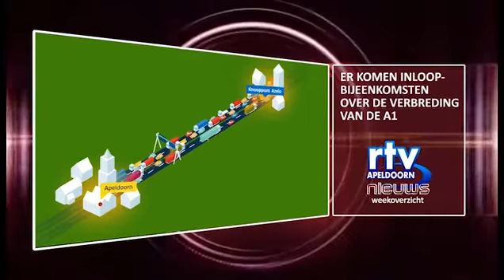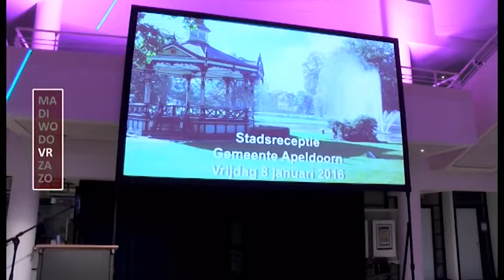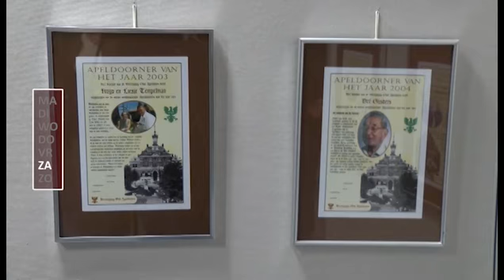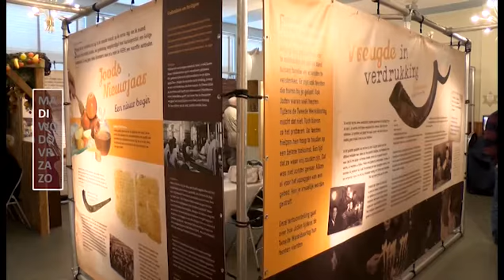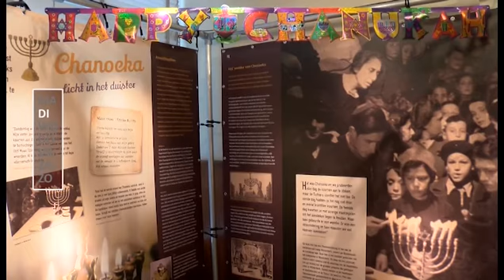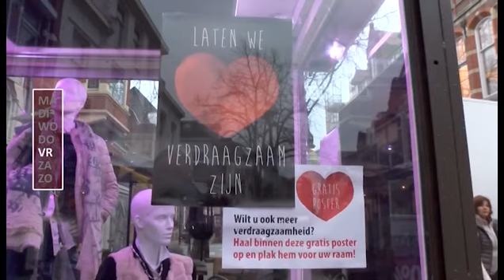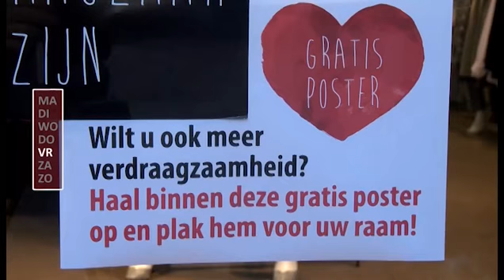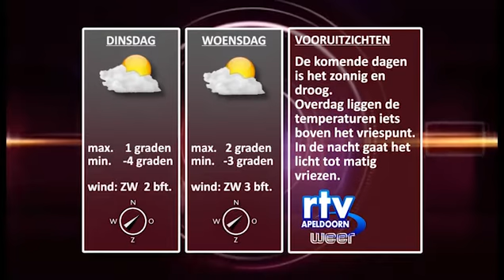weekoverzicht nieuws en weer zondag 17012016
kijk ook: "Zing het Leven 2 Bel Canto zaterdag 30012016"